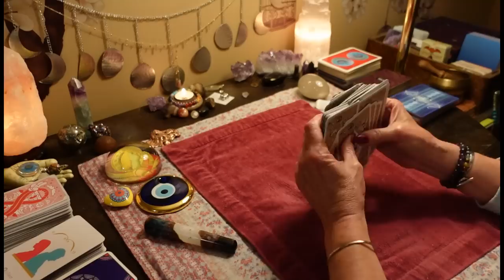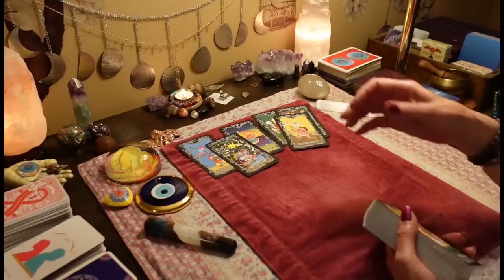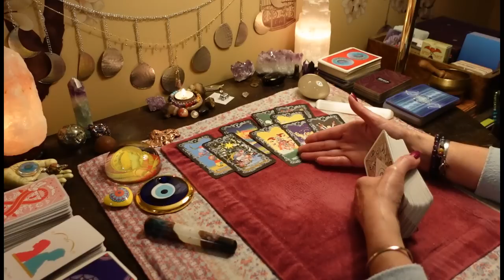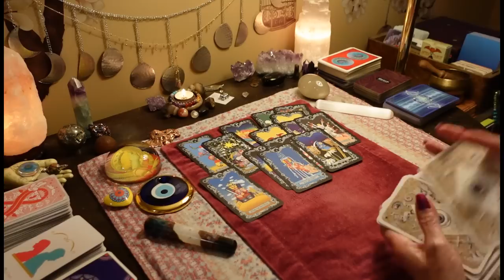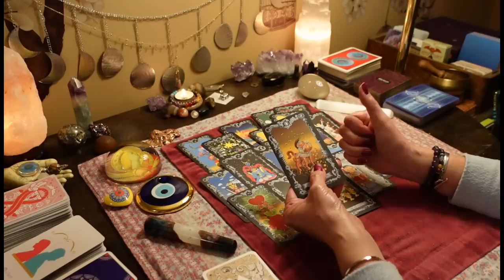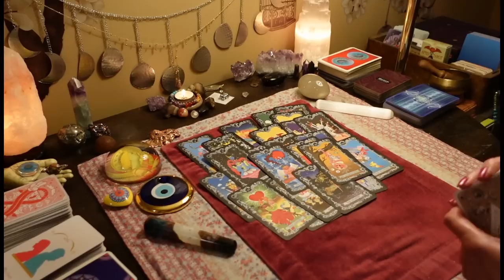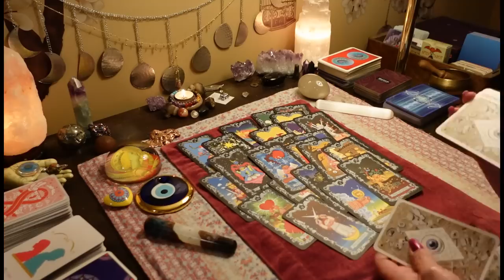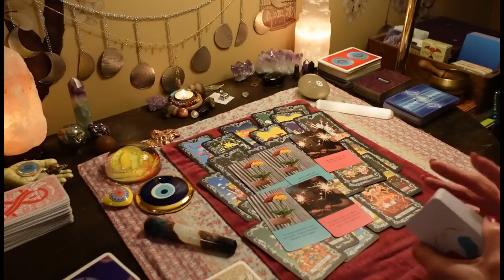Obsessively Getting Tarot Readings. POSSESSIVE❗️❗️ Learning About This Connection. ALL SIGNS TAROT